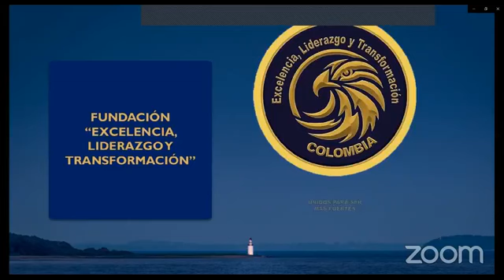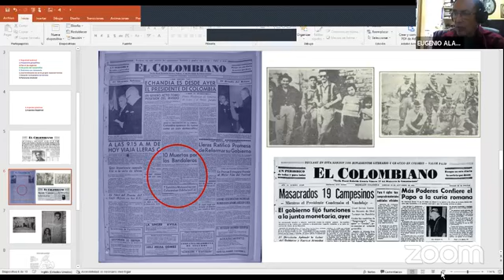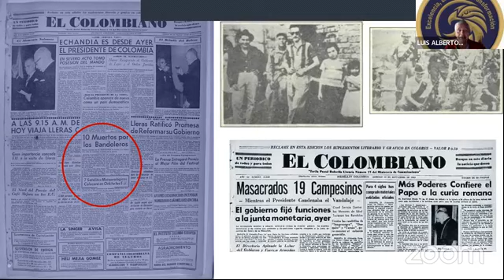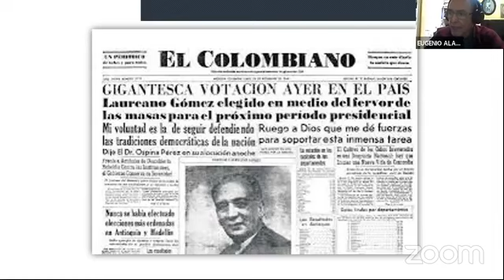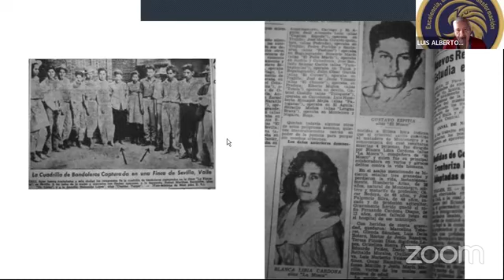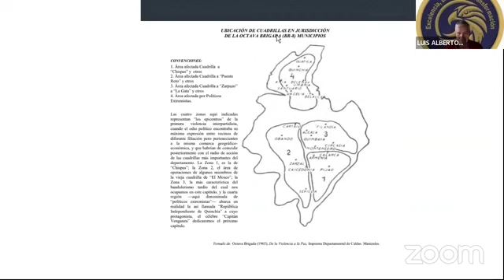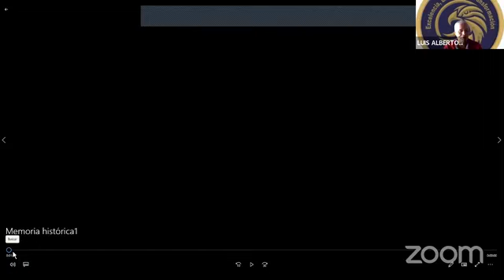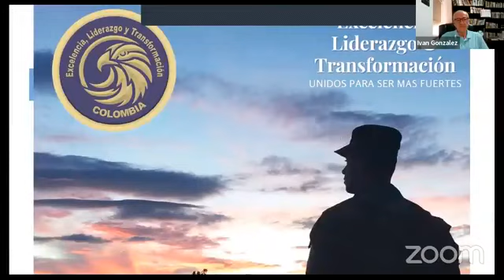Eliminación e la cuadrilla del bandolero liberal alias La Gata en Obando Valle en 1965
El bandolerismo y la violencia política triprtidista alcanzaron absurdos niveles de barbarie durante la primera década de 1960 en Colombia.

       Las cuadrillas del denominado "bandolerismo tardío" causaron terror y desazón en la región cafetera.

       En el presente video, se analiza, la operación militar que dio de baja a Eliécer Sepúlveda alias La Gata y la cuadrilla de bandoleros que lo acompañaban, en hechos ocurridos en la zona rural del municipio de Obando (Valle del Cauca), el 27 de febrero de1965, cuando el Plan Lazo llegaba al final de su ejercicio.

      Este fue un importante golpe contra las estructuras ilegales armadas del Movimiento Revolucionario Liberal (MRL), en esa época encabezado por el dirigente liberal Alfonso López Michelsen, cuya responsabilidad en esta época de violencia y barbarie aún no ha sido decantada, ni relatada a la historia en su verdadera dimensión,